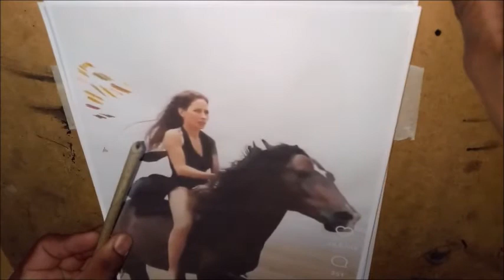livre na praia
Desenhando  mulher correndo a cavalo em praia.